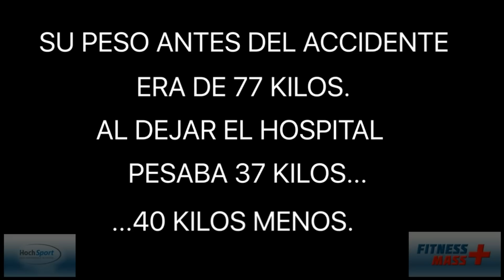EL HOMBRE QUE VOLVIO DE LA MUERTE : MARIANO "AITO" FUNES/FITNESSMASS(+)TV/Simon Gimenez/PROGRAMA#18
En diciembre de 2012 Mariano Funes tuvo un grave accidente automovilistico que lo tuvo al borde de la muerte.Sus años de entrenamiento culturista le permitieron no solo escapar de la muerte sino tambien lograr una increible recuperacion fisica.